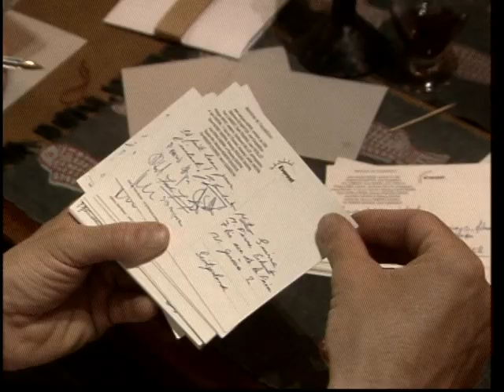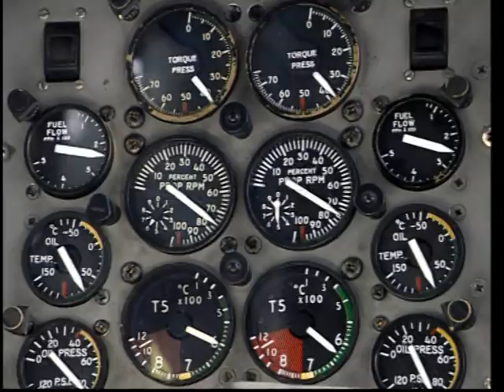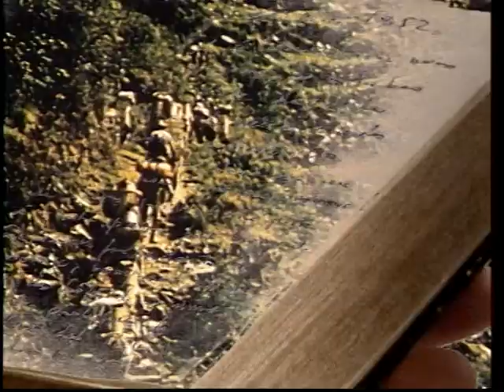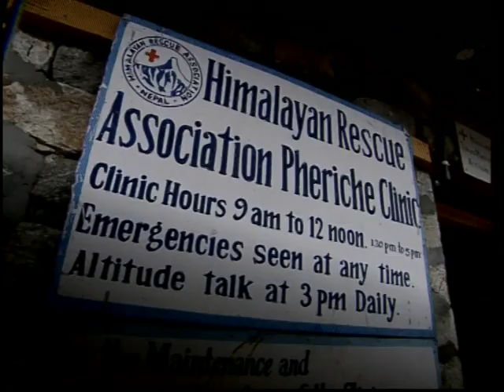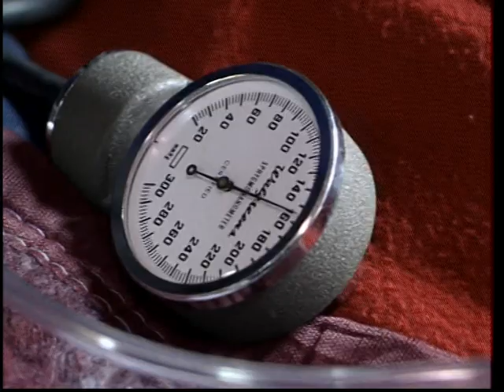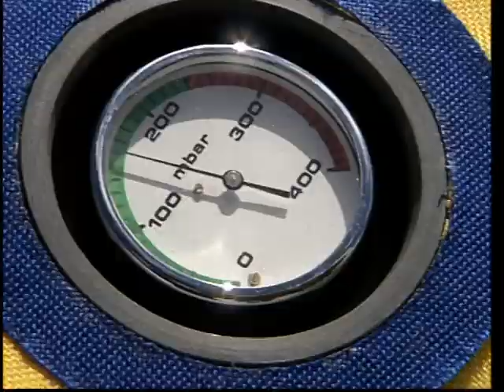Everest 1952-2002 Fulfilling the dream (part 1)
History of geneva's expeditions